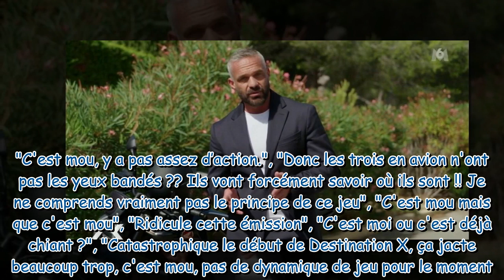C'est mou , catastrophique Destination X n'a pas convaincu les internautes pour sa première